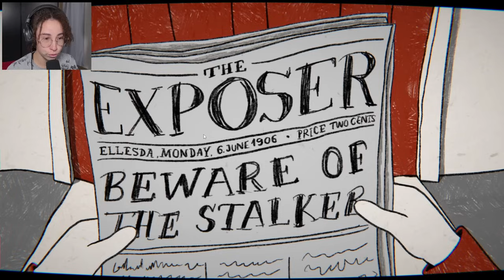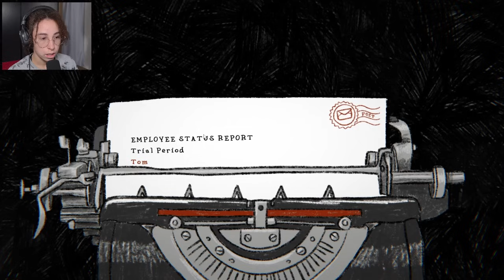PORQUÊ VOCÊ NUNCA DEVERIA ESPIONAR CASAS... | Tom the postgirl (Demo)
Chamando todos os fãs de jogos narrativos fofos e assustadores! Nesta aventura bizarra, acompanhe a travessa Tom em suas entregas que sempre dão errado. Não é de se admirar: ela é uma perseguidora nata e bisbilhota sempre que tem a chance. Acompanhe-a e veja o que os habitantes locais têm a esconder.

P.S.: Eu adoro ler comentários! '3' 💜